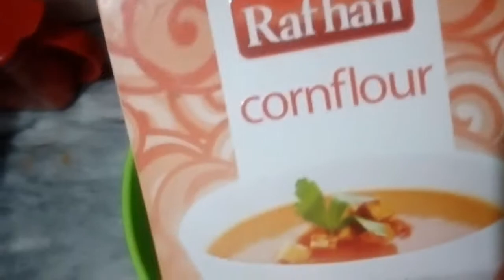Chicken Fried Rice || Strawberry fruit chat|| Yummy food & Beauty tips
Hi
I'm fizza Awais.Welcome to yummy food & beauty tips
Thank u

Ingredients of chicken fried rice
Rice 2 glass
Chicken 1/2 kg (boneless)
Egg 1
White pepper 1/2 tbsp
Chicken tikkah masla 1 tbsp
Corn flour 1/2 cup
Capsicum 1 medium size chopped
Cabbage 1/2 cup chopped
Egg 1 (salt ,black pepper)
Green onion. 3 tbsp

Capsicum 1 Julienne cut
Cabbage 1 cup Julienne cut
Carrot 1 cup Julienne cut
Oil 2 tbsp
Green onion 2 tbsp